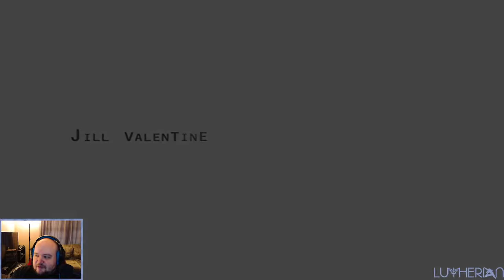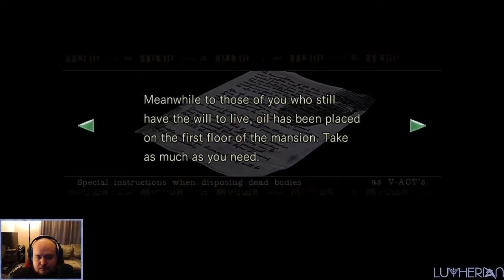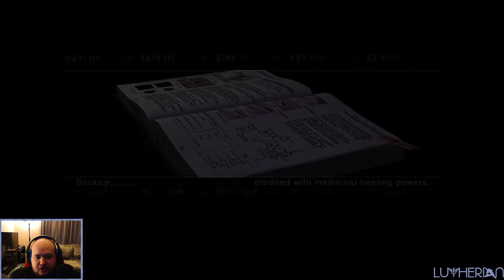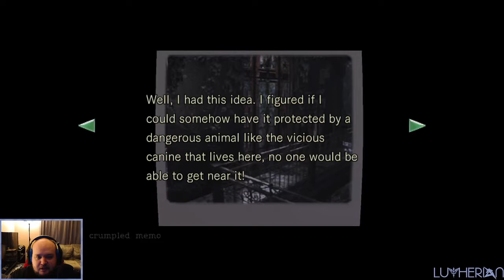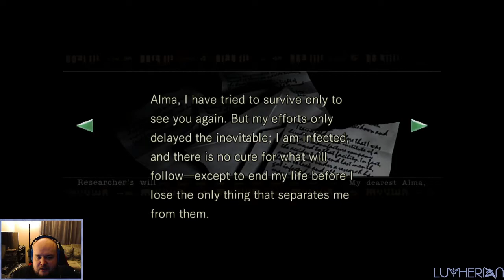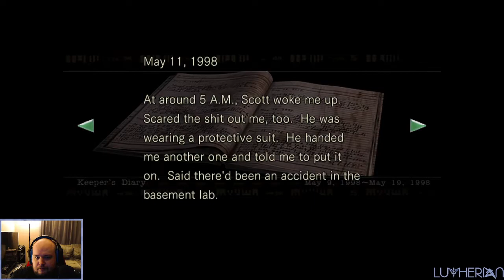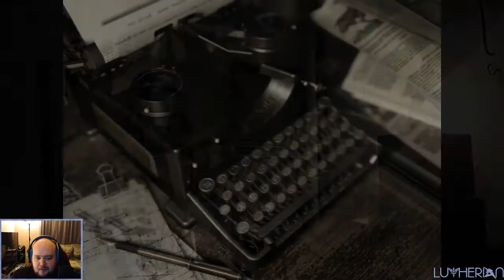Resident Evil: Remake - Part 1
Playing through Resident Evil Remake (2002). What a hecking masterpiece of a game! Have only ever completed a run as Chris, so we are running through as Jill! We are playing the Steam version of the game with a controller.

This is a Stream Archive from Twitch. Feel free to check me out over on Twitch if you enjoy my content